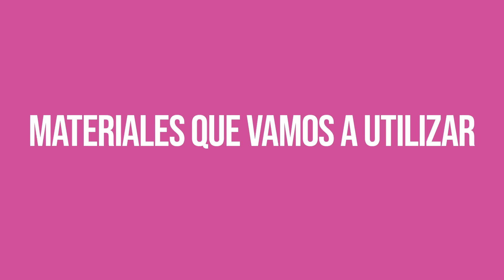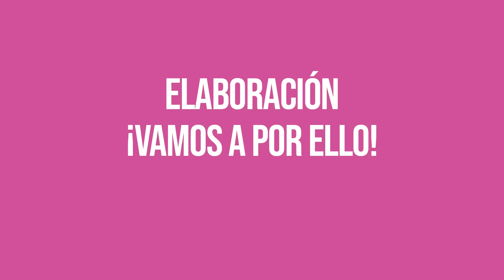IMPRESCINDIBLE PARA EL VERANO! BLUSA CHICLANA 💖 - TEJER CROCHET SÚPER FÁCIL en Tejer es de guapas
PASO A PASO PARA QUE NO TE PIERDAS NADA 💖

Puedes conseguir el kit completo con el material necesario para hacer esta prenda aquí

No dejes de tejerla disfrutando del Perlé de el Gato Negro que es maravilloso y ya se convirtió hace tiempo en un material emblemático.

Podéis enseñarme todos vuestros proyectos en nuestro grupo COMPARTIR ES DE GUAPAS